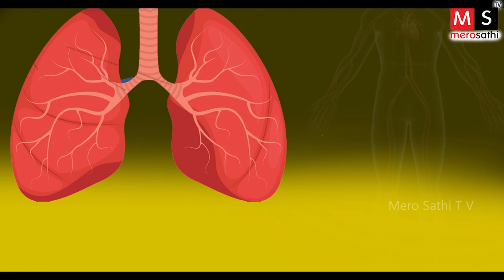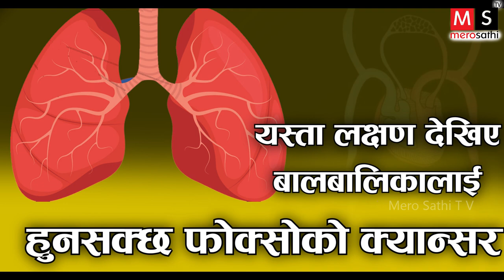सावधान ! यस्ता लक्षण देखिए बालबालिकालाई हुनसक्छ फोक्सोको क्यान्सर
Mero Sathi HD is the  YouTube channel of  Friends Online Pvt. Ltd .